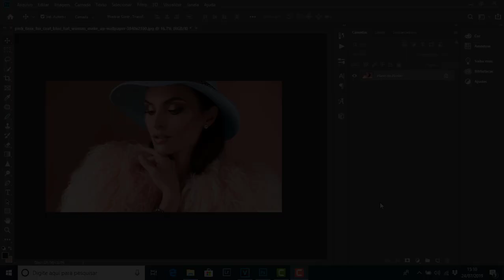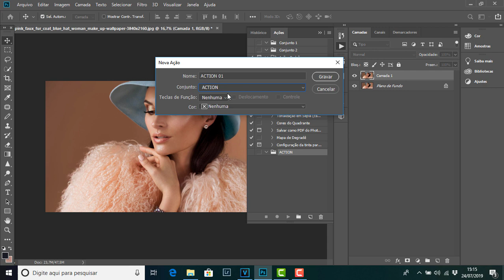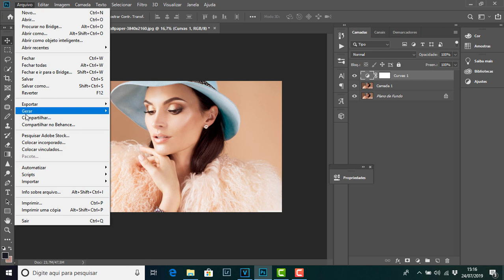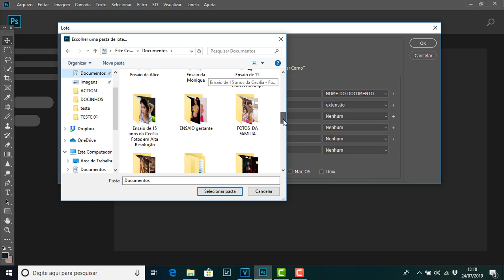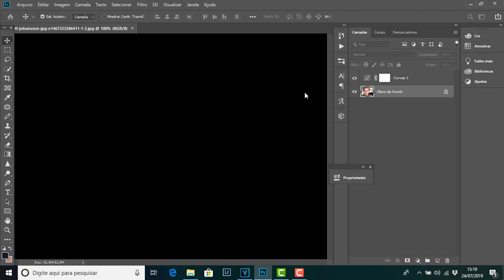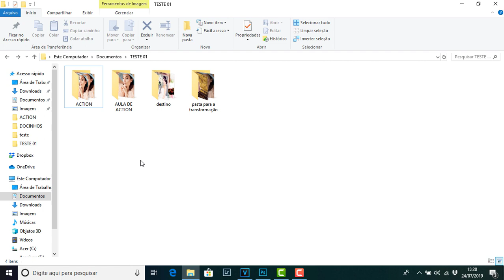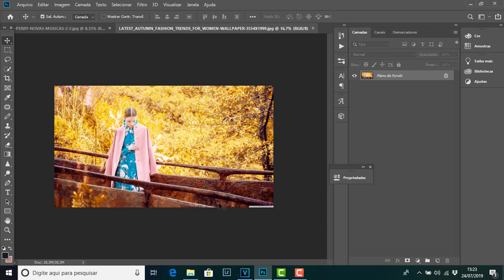Como criar uma action e aplicá-la em várias fotos de uma vez só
Nesta vídeo aula  você vai aprender de uma maneira rápida e fácil  a criar uma ação (ACTION), E ainda  utilizar o processo de automatizar lotes de ações no photoshop, que pode te ajudar bastante e facilitar o trabalho de edição.